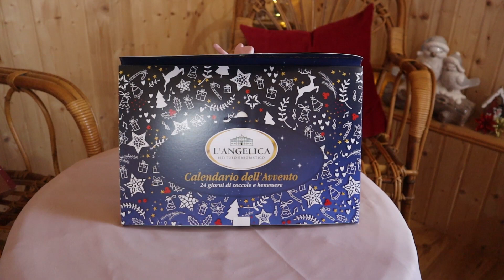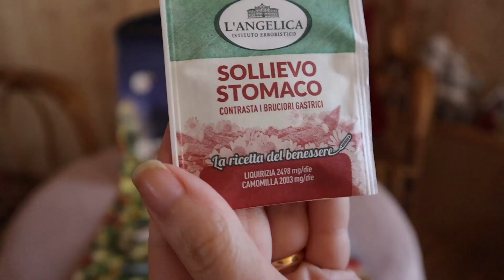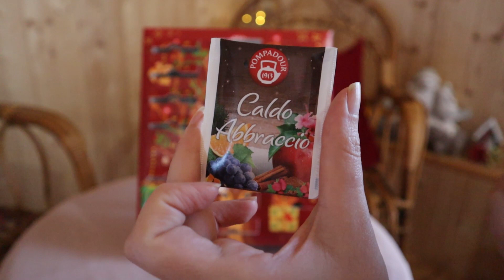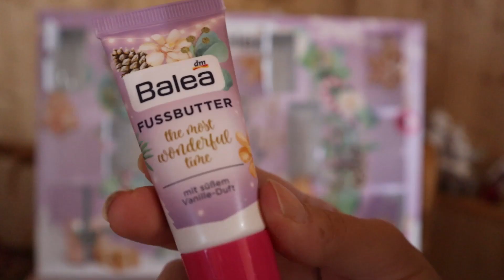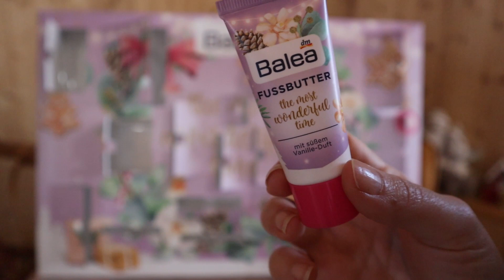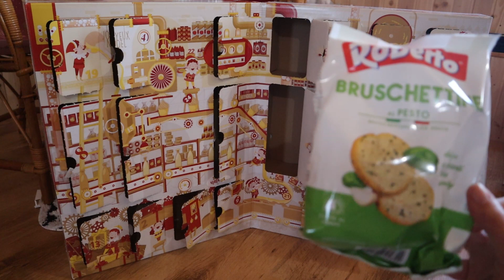Vlogmas 2022! 20 Dicembre...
Ciao a tutti amici! Finalmente eccoci qui con un altro video Vlogmas!!!
Spero che questa tipologia di video possa piacervi e tenervi compagnia in questi giorni che portano al Natale!!!
Vi mando un grosso abbraccio e vi aspetto nei commenti!!!😘😘😘